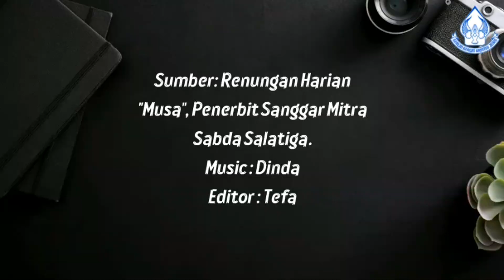"SATU HATI" - SAPAAN TUHAN TIAP PAGI - 12 DESEMBER 2022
Renungan: Ibu Puji Woro Andayani
Pembaca ayat: Ank. Bertha
Editor Video: Sdr. Tefa
Sumber: Renungan Harian "MUSA" Penerbit Sanggar Mitra Sabda Salatiga.